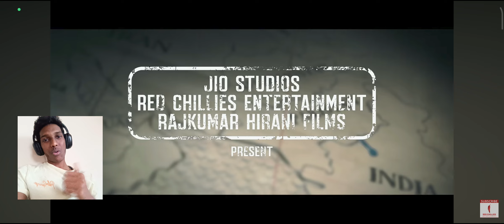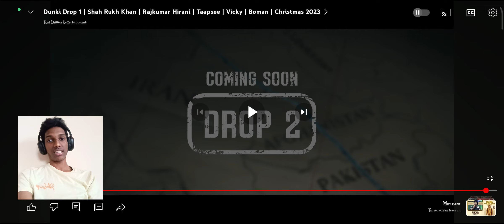Dunki drop 1| teaser reaction| Rajkumar Hirani | sharukh khan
hey guys i came back with another reaction video of dunki movie teaser